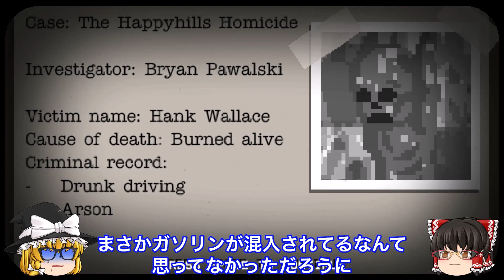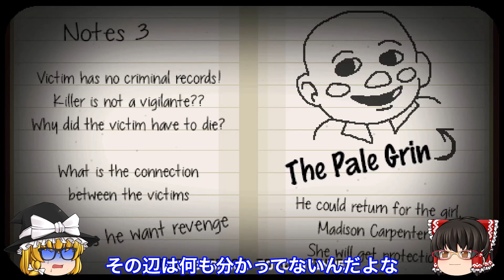【閲覧注意】【ゆっくり実況】●人ピエロがおりなす何とも言えない事件簿【The Happyhills homicide】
「The Happyhills homicide」のゆっくり実況動画です。
13日の金曜日のあの方っぽいやつがHappyhills を舞台に様々な事件を引き起こします。
かなりグロ目なので閲覧注意でお願いします。

■前回の動画のリンクはこちら。
【閲覧注意】【ゆっくり実況】13日の金曜日ぽいやつがかなりヤバすぎるホラゲ【The Happyhills homicide】